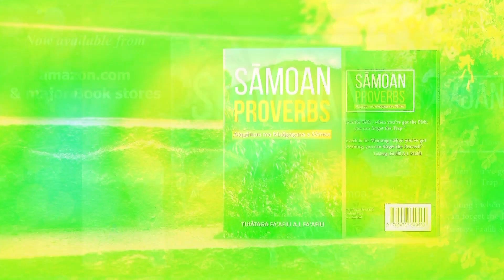EKALESIA KATOLIKO Samoa i Aukilani : MAGELE TUTOTONU (Mangere Central) - Mauluulu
EKALESIA KATOLIKO Samoa i Aukilani : MAGELE TUTOTONU (Mangere Central) - Mā'ulu'ulu
Tauvaga Autalavou 2019 at Malaeola. EKALESIA KATOLIKO.